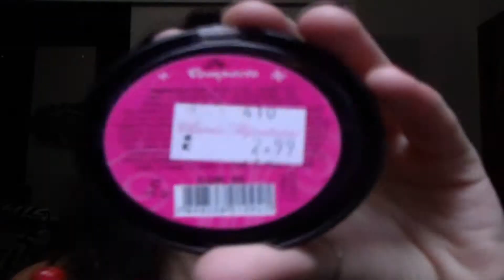Tutorial de maquiagem + Resenha de produtos novos